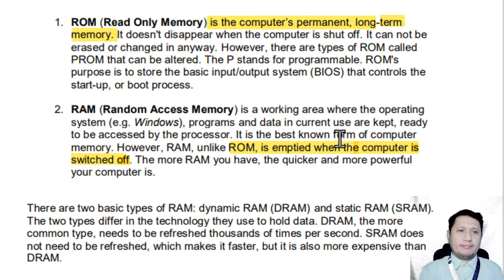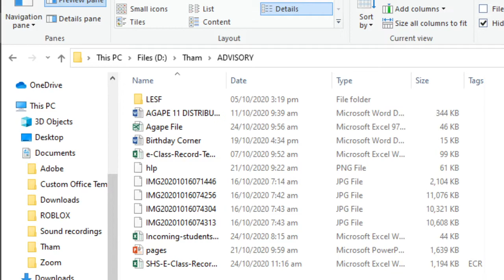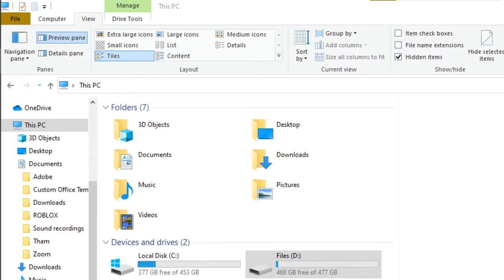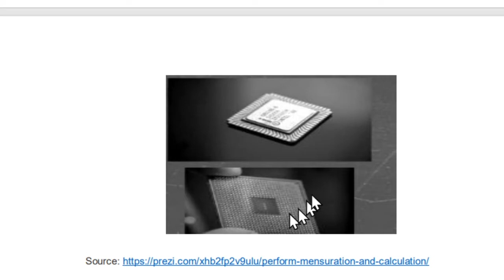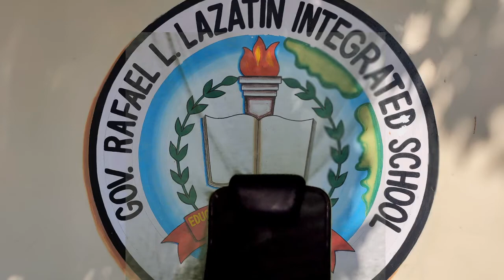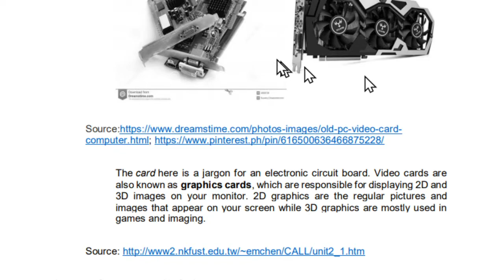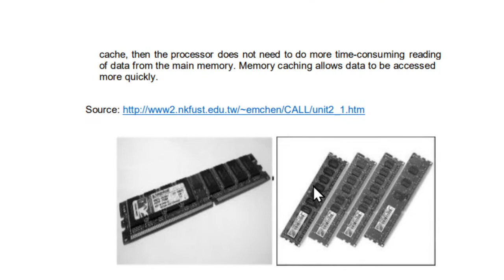V27 GRLLIS Animation LAS W5